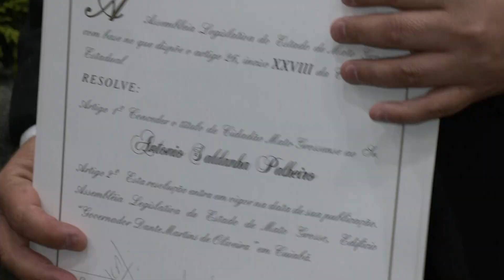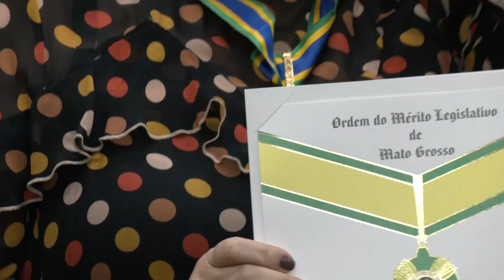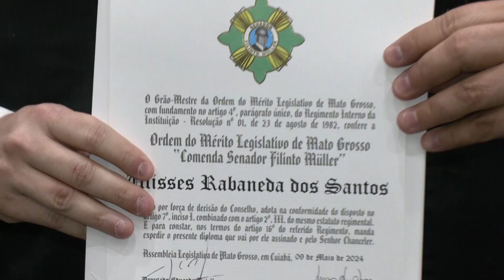Judicialização da Saúde no Brasil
A judicialização da Saúde no Brasil esteve no centro de uma palestra realizada na Assembleia Legislativa. Na apresentação, o ministro do Supremo Tribunal de Justiça, Antonio Saldanha Palheiro, falou sobre os impactos da judicialização para o orçamento público e para a iniciativa privada. Também pontuou as dificuldades enfrentadas pelo Poder Judiciário no julgamento desses processos. Antes da palestra, o deputado Max Russi homenageou o ministro do STJ com o Título de Cidadão Mato-grossense. Também entregou a Comenda Filinto Muller para personalidades que contribuem com o desenvolvimento de Mato Grosso.